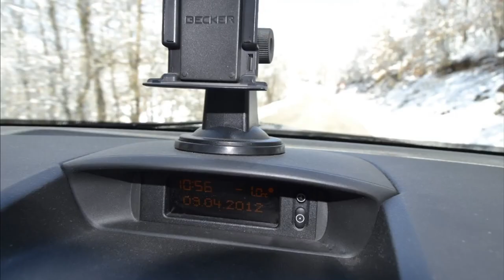Juan José MALGARINI